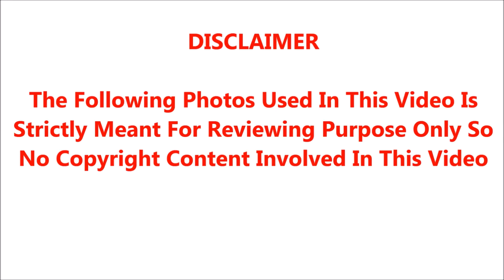4வது மனைவிக்கு பிறந்த 7வது மகன்தான் நடிகர் பொன்னம்பலம்; அவருடைய உண்மையான முதல் மனைவி யார் தெரியுமா?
4வது மனைவிக்கு பிறந்த 7வது மகன்தான் நடிகர் பொன்னம்பலம்;  அவருடைய உண்மையான முதல் மனைவி யார் தெரியுமா?